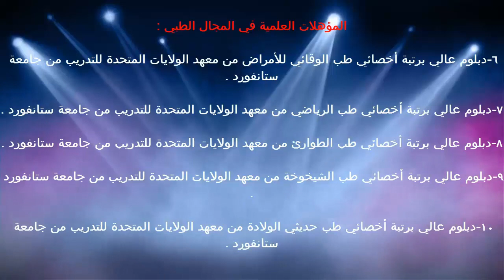وظائف غشاء الخلية / د.خالد بن سعود الحليبي اخصائي الطب الوقائي للأمراض